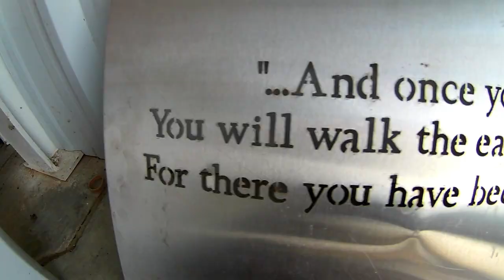Beautiful Sunset Tandem at Music City Skydiving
WE LIVE FOR THE SPORT OF SKYDIVING, AND LOVE NOTHING MORE THAN SHARING THAT PASSION WITH OTHERS!
From first time jumper to someone with 10,000 jumps, we offer a wide array of services and activities to help advance your skills.

Top of the line equipment for students and experienced jumpers
USPA Group Member dropzone and we follow the highest safety standards set forth by the FAA and USPA
Full service rigging loft and gear store (with a large inventory of new and used skydiving gear and souvenirs in stock!).
DOD-Certified dropzone and aircraft which allows us to provide Military Freefall services
80x100 sq. ft, brand new, state of the art skydiving facility-- the largest in the state!
Veteran/ Fun Jumpers owned and operated
On-site food and concessions
Conveniently located only an hour away from both Nashville and Clarksville/Ft. Campbell